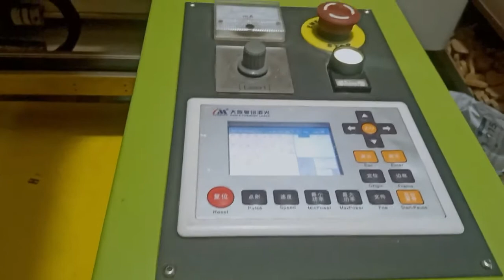Laser Marking Engraving Machine/How does laser engraving work